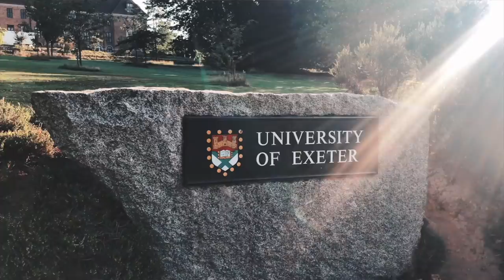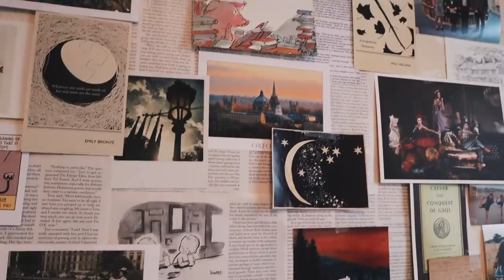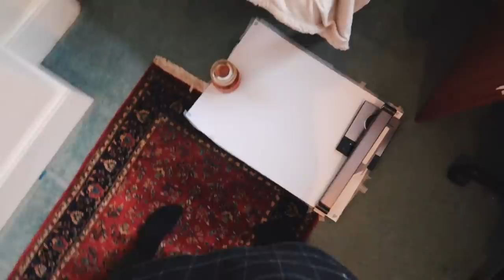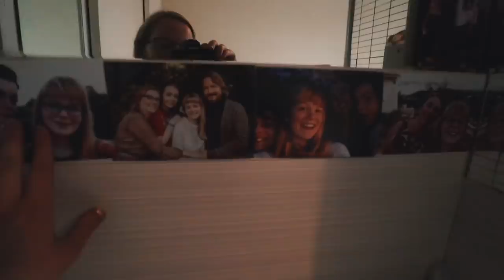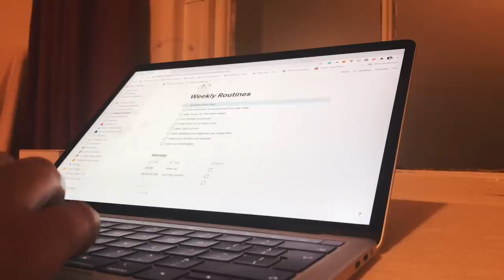decorating my university room (dark academia)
I will definitely make sure to post a room tour soon by the way!

FAQ:
How old are you?
20

English Literature

(see my top 200 book recommendations)